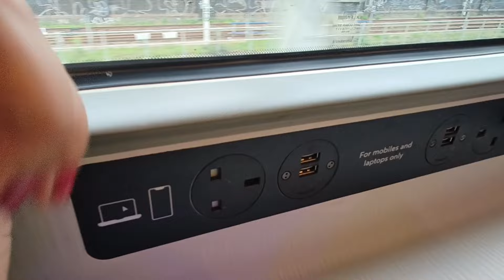Liverpool | Day 2 | India Building | UK Public transport